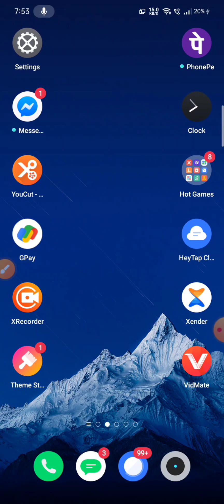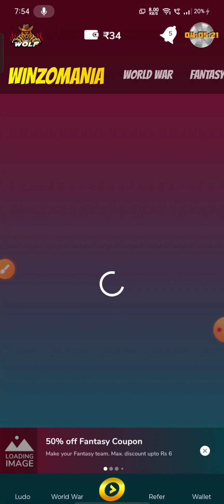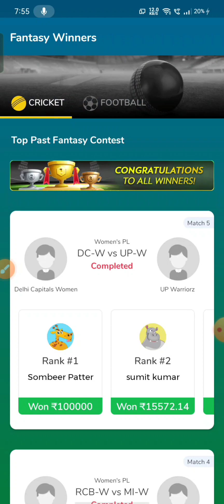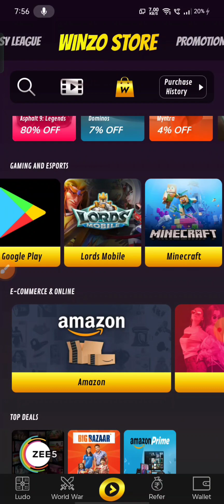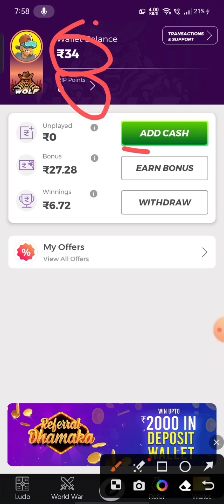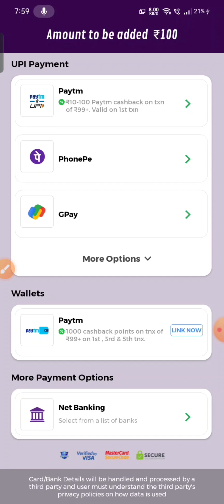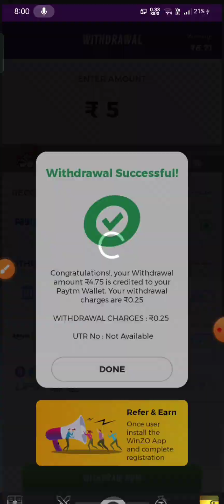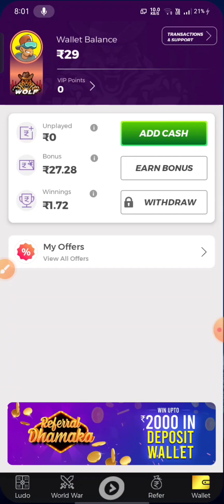New earning app today | live payment proof | game khele our paise kamaye | full review in Hindi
Aaj Ki is video me hamne bataya Hai Ki winzo app se paise Kaise kamaye winzo app real or fake winzo app use kese kare use Karen ha Ki Nahi withdrawal kese Kare full information and full review in Hindi

par referral 💯💯💯💯

your Question

game khel kar paise kaise kamaen instant
New earning gaming app today
best earning app 2023
instant payment earning game
New Gaming Earning App 2023
paise kaise jeete game khel kar
Subway surfers game se paise kaise jeete
winzo app se paise kaise kamaye winzo app
winzo app full details video 2023
winzo app me game khel kar paise kaise kamaye 2023
winzo app se paise kaise kamaye full details 2023
winzo me paise kaise kamaye
winzo games
winzo 2023
how to use winzo app
how to earning winzo app
how to withdrawal winzo app
winzo cash bonus withdrawal kaise karen
winzo app se paise kaise nikale 2023
winzo se paise withdrawal kaise kare 2023
winzo se paise withdrawal kaise karen
winzo app se paise kaise nikale
winzo bonus withdraw Kese kare
winzo bonus winnings convert trick
winzo gold trick
winzo app